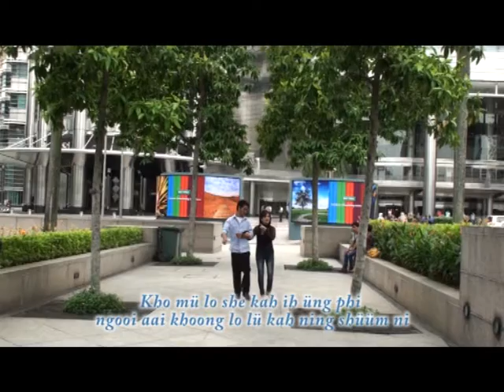Daai Songpyang Jah Daai Sangla